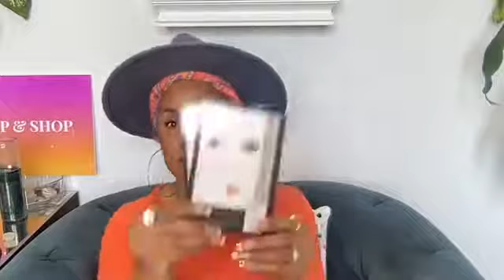SIP & SHOP Season 2 ep. 5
Lip combination, therapy, May Birthday shoutouts, and What Are You Watching? For this episode of SIP & SHOP.